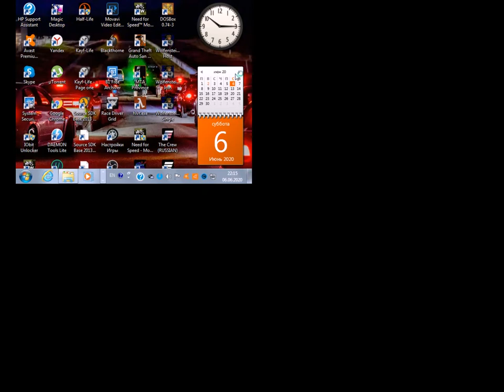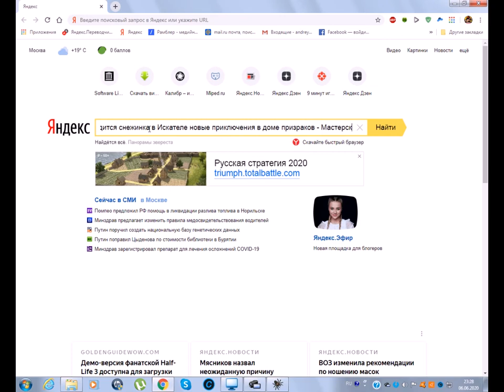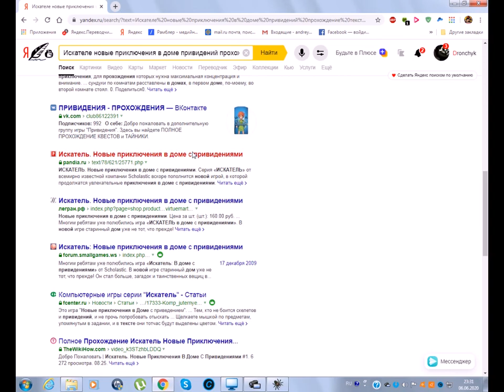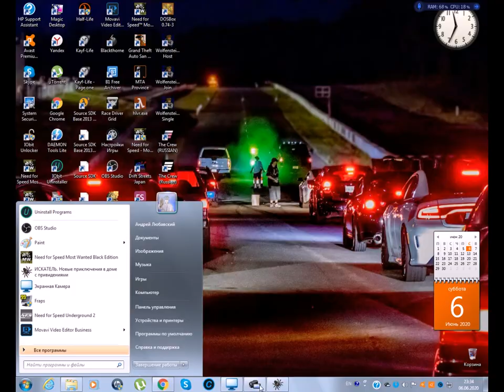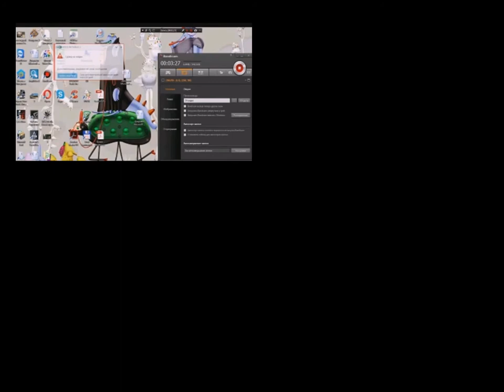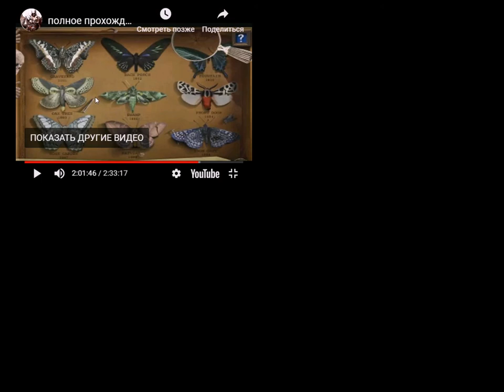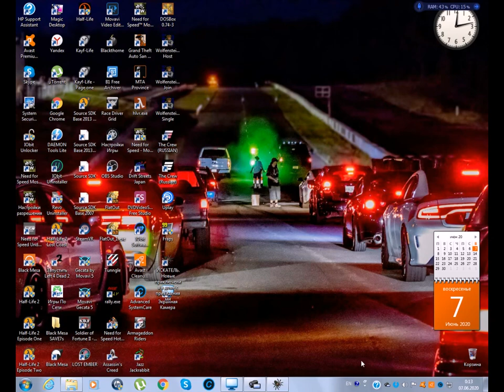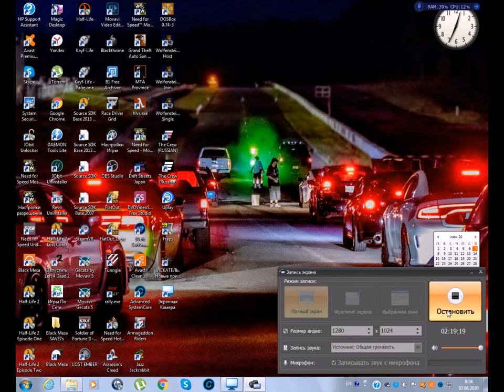I SPY Spooky Mansion _ 01 (something new - next walktrough and *NEXT* video) Создание_3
[1-я часть игры] ... ( полное прохождение ) новой части - да новой, продолжение . Новая часть Искателя *НОВЫЕ* *ПРИКЛЮЧЕНИЯ* дома с приведениями . Потом будет ещё 2-я часть прохождения ( тоже полная ) новая 2-я часть. Не пропустите !!!